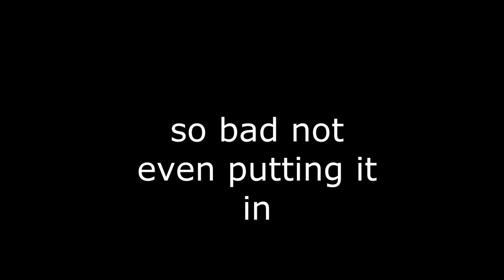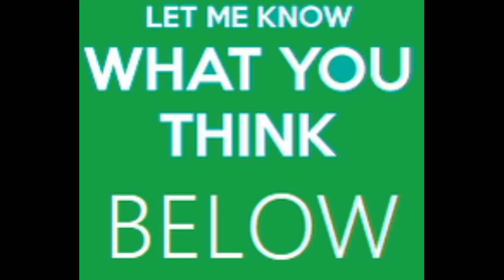what will Pokémon gen9 be like